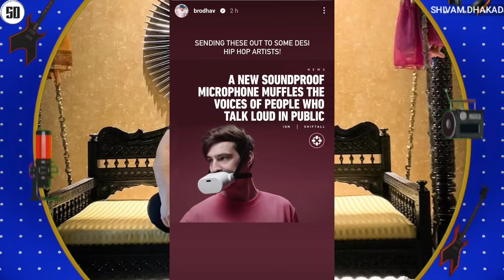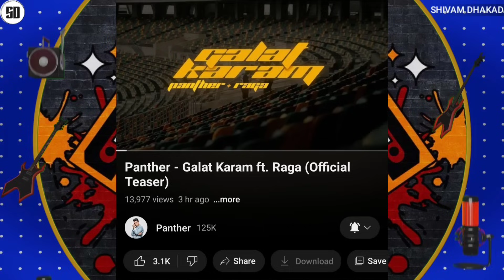YO YO HONEY SINGH STORY & RECORD ! | EMIWAY 50M | BRODHA V SHOTS ON ? | RAFTAAR X BADSHAH CROSS...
News Credit :-